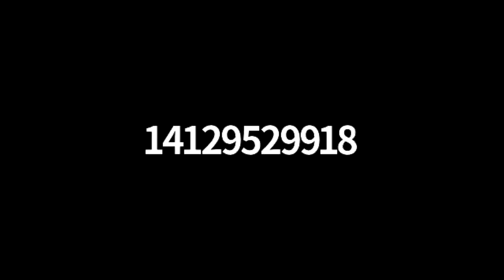Bridgeville Library Reopens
From the Sept. 14, 2020 borough council meeting